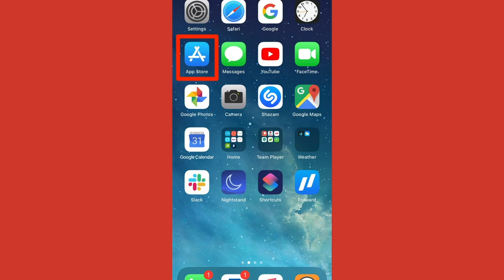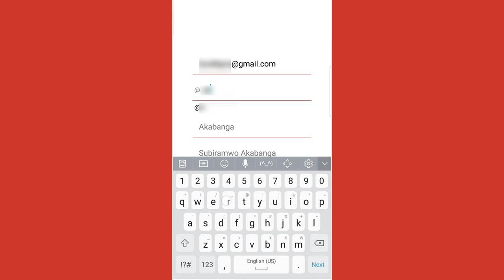Umugore wanje twavanye dukubitanye | Impamvu tutakibana yarabikoze arampemukira | King Plata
Ukaba uzi inkuru idasanzwe, Canke ahabereye ikintu kidasanzwe, umuntu afise intahe itangaje, amakuru atangaje canke ikindi wifuza ko twasangiza abakunzi ba Bujahit Tv, wotumenyesha ukaduhamagara kuri canke ukatwandikira kuri Whatsapp yiyo numero nyene, Turaza naho woba uri aharihohose muntara z'Uburundi.

This video strictly for education purpose for the difference between the culture of the country